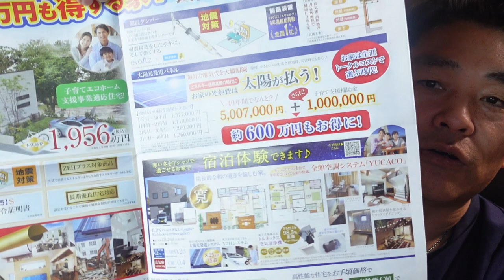【隠居TV】奈美さんへ近況報告：わが子の人生